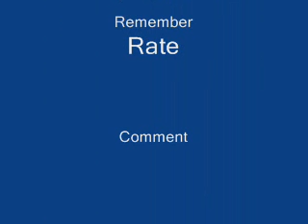Pokemon Battle #6: UDstra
This was a pretty good battle.  I did some good moves, and he had some good moves as well.

I did infact predict the Toxic from Bliss because hey, who brings bliss in on cress unless it wants a toxistall war?  The m4gmence not KO'ing blissey after 4 DD's was epic and cost me the finish sweep.  Thats the only downside when working with m4gmence, but hey, did you see him take that shadow ball? :D

There you'll find our battle board and be able to sign up for the Elite Tournament !